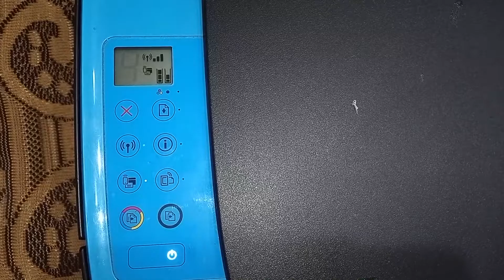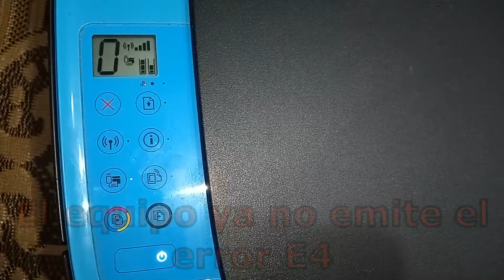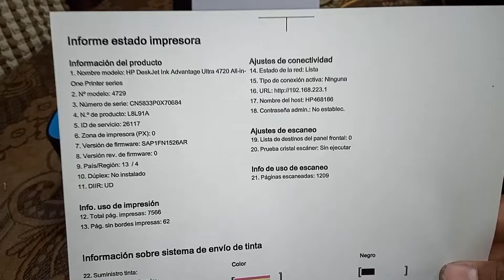HP advantage 4729 como solucionar arreglar reparar eliminar borrar error E4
En este vídeo aprenderás a como solucionar arreglar reparar eliminar borrar el error E4 de una impresora HP advantage 4729